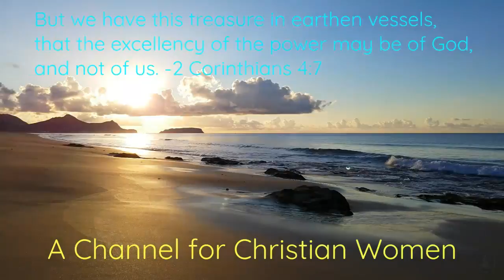Fear Not, Little Flock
King James Bible references: Luke 12:29-32; James 2:19; Acts 2:38; Matthew 10:34-38; 1 John 5:5-8; John 3:5; 1 Corinthians 6:9-11; 1 Timothy 2:5; Colossians 2:9; 2 Corinthians 5:19; 1 Corinthians 8:6; Psalm 34:15-17; Psalm 16:7-9; Psalm 91:9-11, 14; Revelation 22:11-12